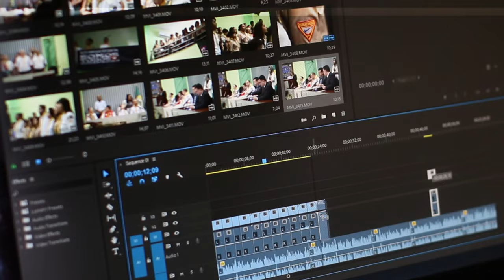IDOL TURNED ACTOR : SUCCESS STORY OF KPOP IDOLS WHO PURSUED ACTING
IDOL TURNED ACTOR  SUCCESS STORY OF KPOP IDOLS WHO PURSUED ACTING :  Welcome to "Idol Turned Actor: Success Story of Kpop Idols Who Pursued Acting." In this captivating video, we will dive into the fascinating world of Kpop idols who made the bold leap into acting, showcasing their remarkable success stories and celebrating their achievements. Join us as we explore the journeys of these multi-talented individuals who have successfully conquered both the music and acting industries, becoming iconic figures in Korean entertainment.

From the moment they stepped onto the Kpop stage, these idols captivated audiences with their mesmerizing performances and undeniable talent. However, their ambitions didn't stop there. Driven by their passion for acting, these idols embarked on a new chapter in their careers, determined to prove their skills and versatility beyond the realm of music.

In this video, we will take a closer look at the captivating stories of some of the most renowned idol-turned-actors in the industry. We'll begin with the enigmatic Kai from the supergroup EXO. Known for his electrifying stage presence and jaw-dropping dance moves, Kai decided to explore his acting abilities, surprising fans and industry insiders alike with his natural talent and ability to bring characters to life on the screen. We'll delve into his journey from "Kai, the Kpop sensation" to "Kai, the versatile actor," and witness his incredible transformation.

But Kai is just the beginning. We'll also shine a spotlight on other Kpop idols who successfully transitioned into the world of acting. From IU, whose soulful vocals captured hearts before she captivated audiences with her exceptional acting skills, to Park Bo-gum, whose transition from Kpop idol to sought-after actor left everyone in awe, we'll explore their individual paths to success. We'll celebrate their growth, determination, and the challenges they overcame to establish themselves as respected actors in the fiercely competitive Korean entertainment industry.

Additionally, we'll uncover the success stories of Kpop idols who ventured into acting and found their calling in the world of Korean dramas. These talented individuals didn't just take on typical roles but also embraced challenging characters, pushing their boundaries and proving their acting prowess. We'll highlight those Kpop idols who fearlessly embraced unconventional roles, including those in BL (Boys' Love) dramas, and discuss the impact of their performances on the industry and their fans.

Throughout the video, we'll also explore the broader context of the Korean entertainment industry. We'll examine the unique challenges faced by idol-turned-actors, including the public's preconceived notions and high expectations. We'll discuss the rigorous audition process, the importance of proving themselves through smaller roles, and the constant need for growth and improvement in a highly competitive field. These insights will provide a deeper understanding of the determination and resilience required for K-pop idols to successfully transition into acting.